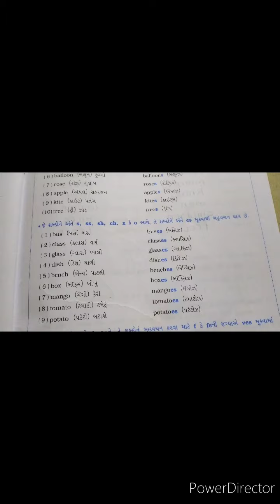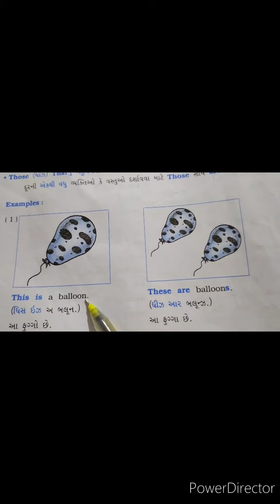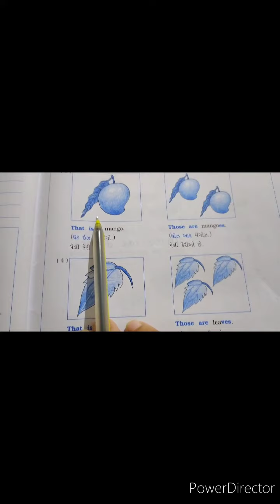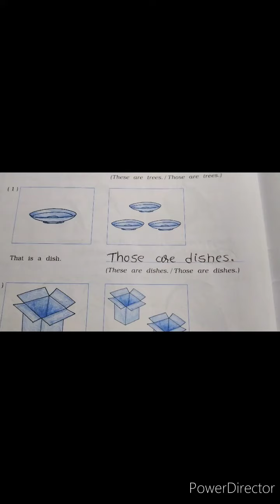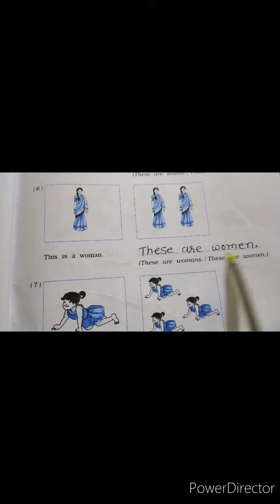Std 5G English Unit 2 HD 720p